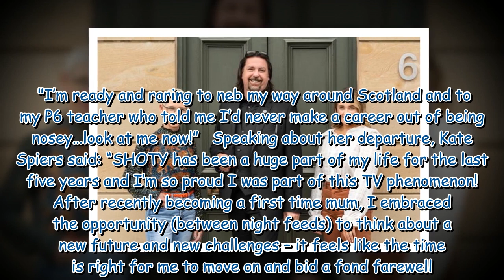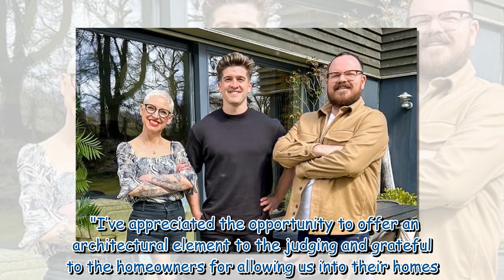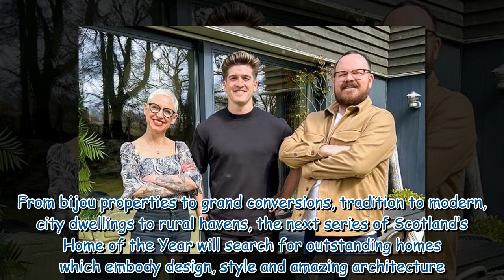Scotland's Home of the Year to return for sixth series with brand new judges